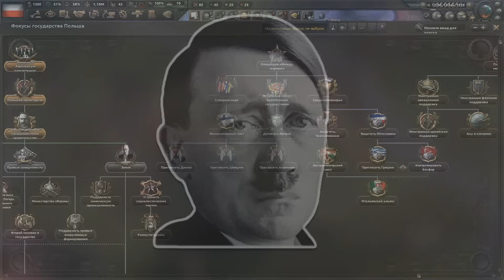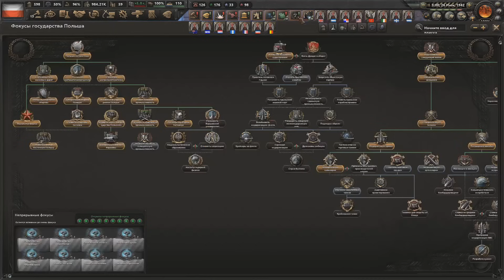HOI4: ВЫЖИТЬ ЗА ПОЛЬШУ В 1939 (Hearts of Iron 4 NO STEP BACK) IRONMAN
Пытаемся выжить в Hearts of Iron 4 за Польшу в 1939 году с Ironman!
Игра - Hearts of Iron 4 (День Победы 4), версия игры 1.11 без модов + Ironman